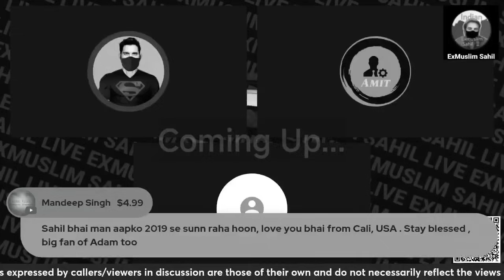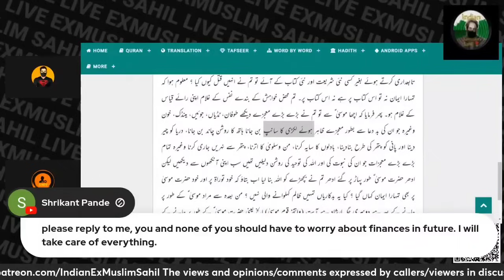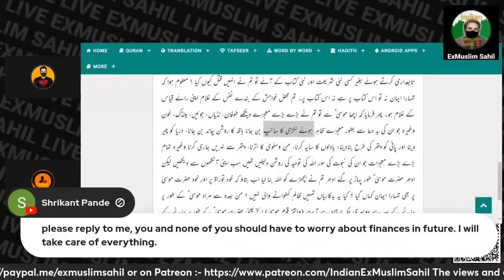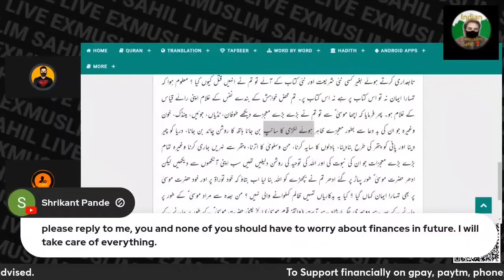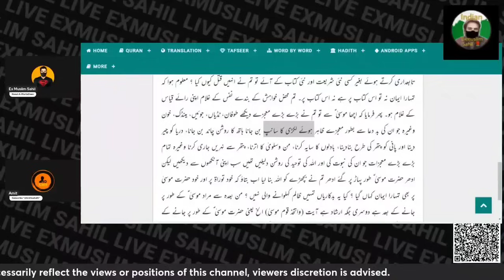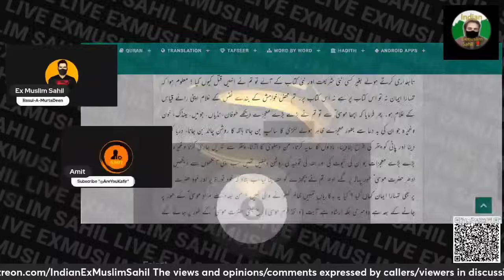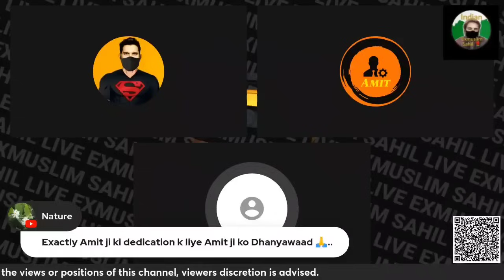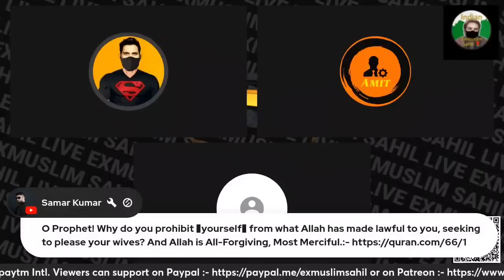Kya Sanatan Me Namaz Ka Tarika Hai | Exmuslim Sahil